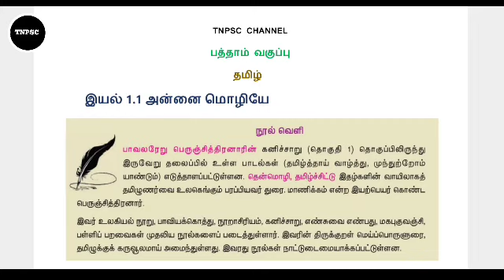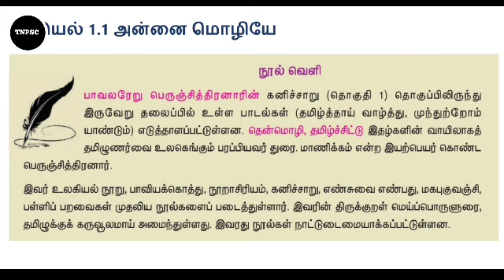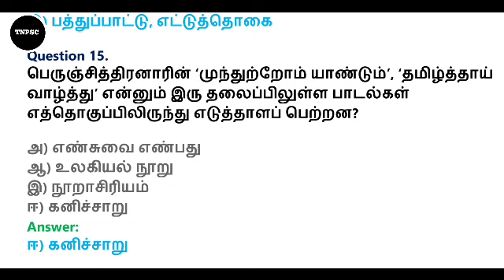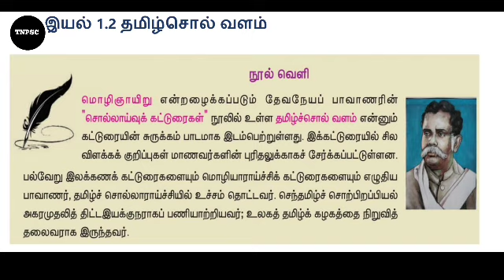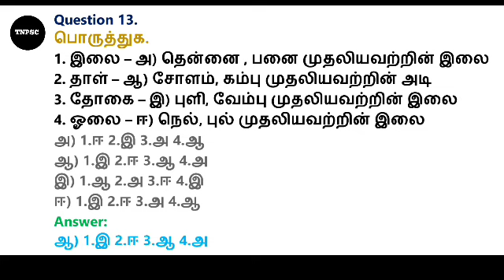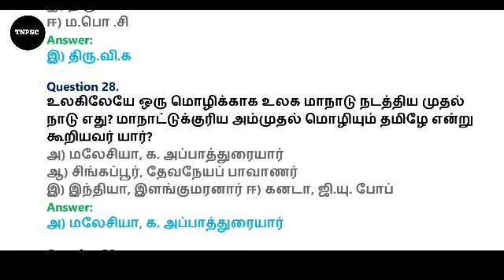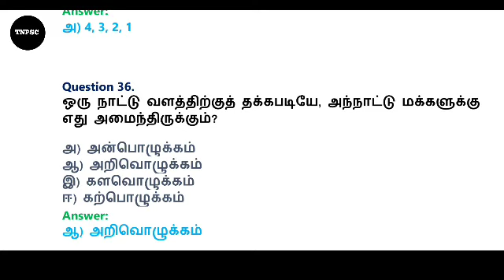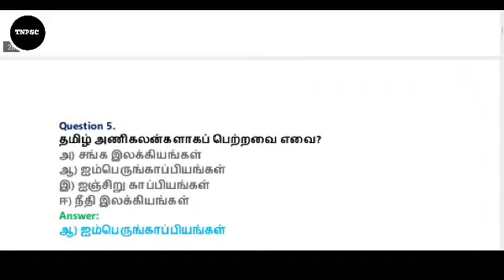10th new syllabus in tamil guide | tnpsc group 4 study material pdf | பொது தமிழ் வினா விடை 💯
பத்தாம் வகுப்பு புதிய பாடத்திட்டம் அனைத்து வினா விடை 💯

TNPSC CHANNEL